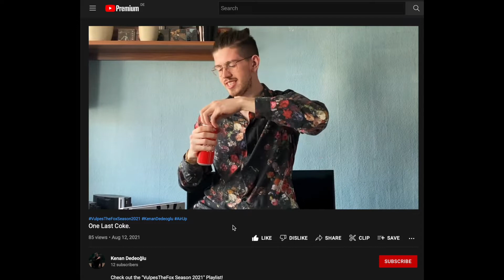I PLAYED TOMB RAIDER 2013...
I re-played Tomb Raider 2013 on Twitch. This is how it turned out.